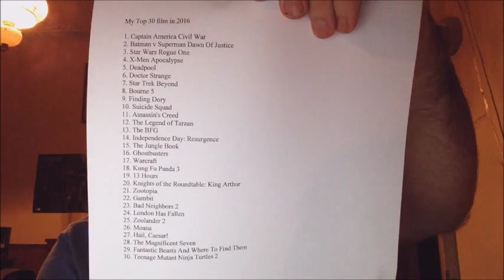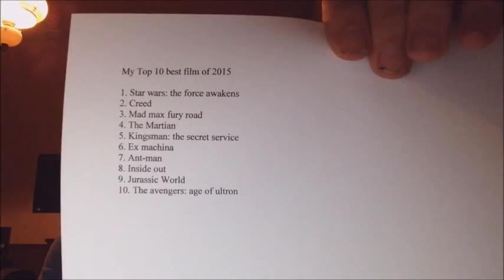patrick movie show episode 97 (my top 30 film in 2016)